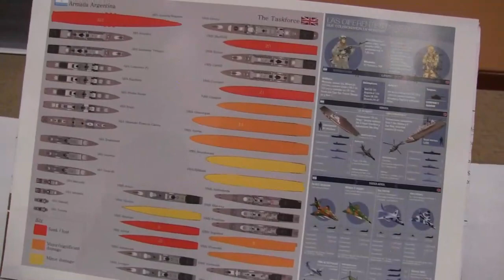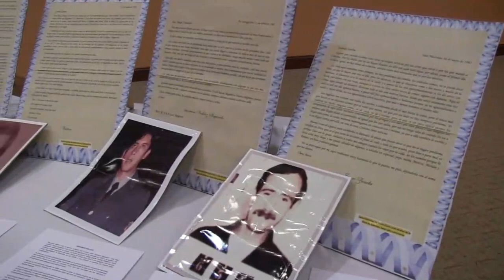MUESTRA DE FOTOS MALVINAS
Fotógrafos unidos en homenaje a héroes y veteranos de Malvinas.